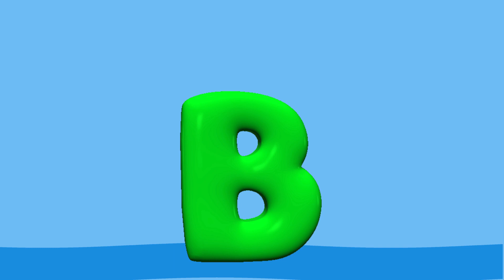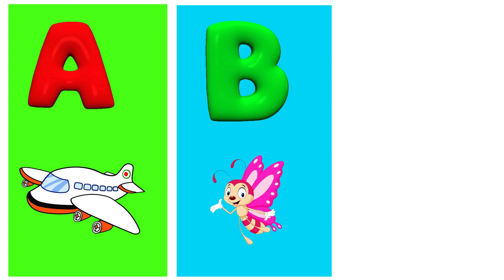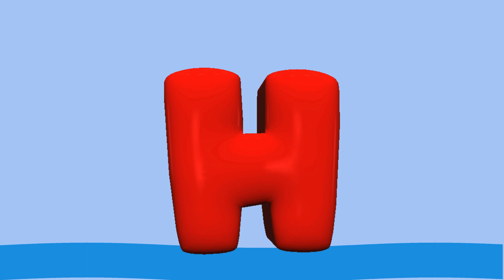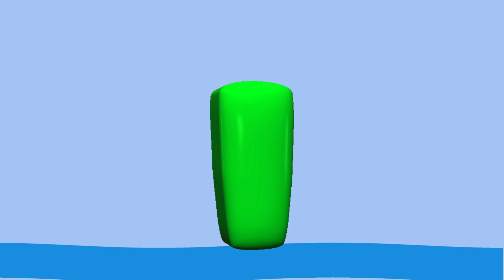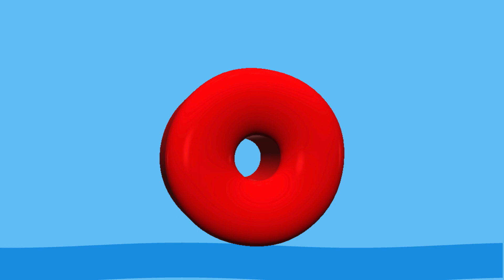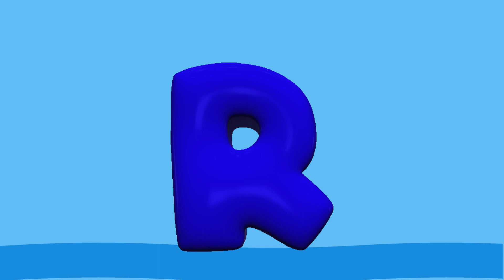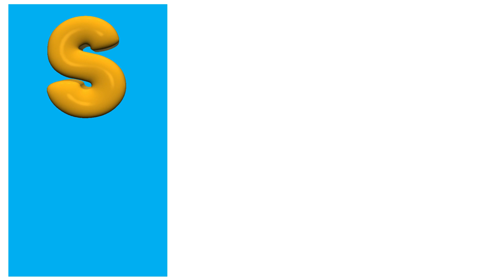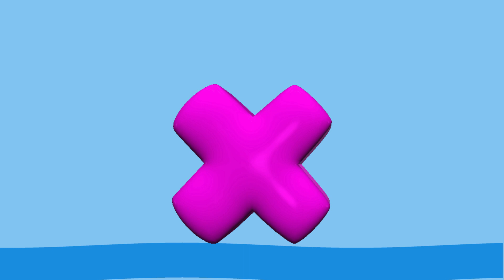English Alphabet | Learn Alphabet A to Z | ABC Preschool Learning | Educational Video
In this educational video, we're learning English alphabet ABC. This English alphabet video is perfect for preschoolers who are starting to learn the English language.

educational video
educational hub
educational content
learn english
english alphabet
learn alphabet
alphabet a to z
learn abc
alphabet
a to z
abc
abcd
kids abc
kids
preschool
kids education
abc learning
learn a to z
home school
early education
preschool learning
abcd learning
abcd abcd
abcd video
learning
educational
toddler
abc alphabet

About Video:

If you're looking for a way to teach your child the English alphabet, then this video is perfect for you. With simple animation and engaging educational content, your child will learn English alphabet ABC in no time!

If you're looking for an educational video to teach you English alphabet, then look no further! This video is perfect for beginner learners of English, and it will help you learn the English alphabet from A to Z.

About Channel:

Kids Educational Corner is a purely educational videos channel to help kids, preschoolers, toddlers, and kindergarten with educational content and colourful animations.

 Kids Educational Corner is a fun learning and educational recognition channel for preschoolers, kids, kindergarten. In this regard, we compose videos on alphabets, numbers, colors, kids songs and much more..